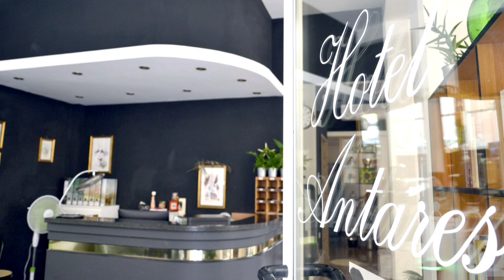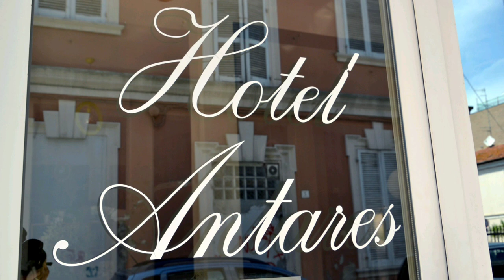Hotel Antares Giulianova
Hotel Antares Giulianova provincia di Teramo. Vicino stazione ferroviaria.

Apa Service e L&L Comunicazione